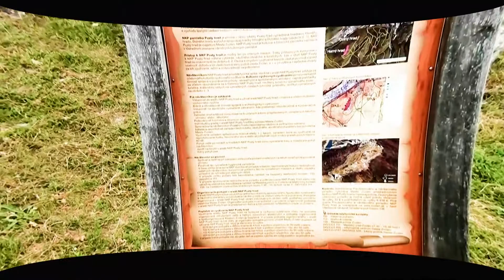Pustý hrad 2017 - Zvolen